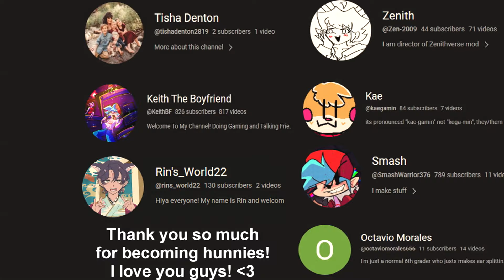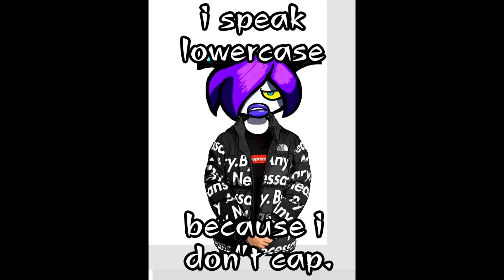AMY BITES SONIC!!? Vampire Madness 【Sonic Comic Dub】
Thanks so much to the VA's that decided to help out in this video! Please follow them and give them love!!

VAs:
Niiaah  (AMY,TAILS, ZOR)

EDITOR:
Niiaah

Hello, My name is Niiaah and I love to play games, voice act, edit and draw!!
Note:
HII!! :'D I would really appreciate it if you guys would!! it would mean a lot to me!!! thank you so much!!!